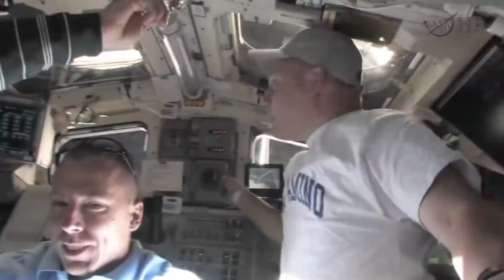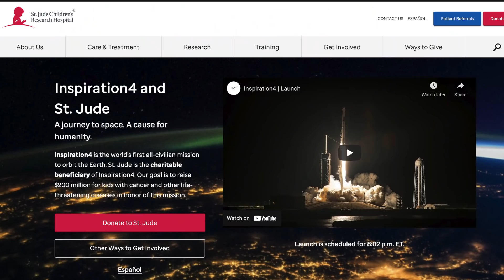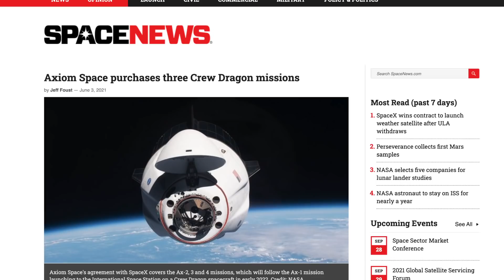¿Cuánto Cuesta Viajar al Espacio?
Exploremos la última misión de SpaceX.